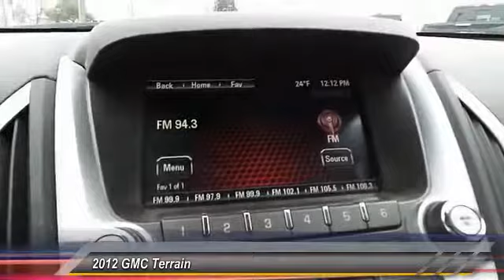2012 GMC Terrain Big Spring TX C6116103T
2012 GMC Terrain FWD 4dr SLE-2

500 W. 4th

NOTITLE